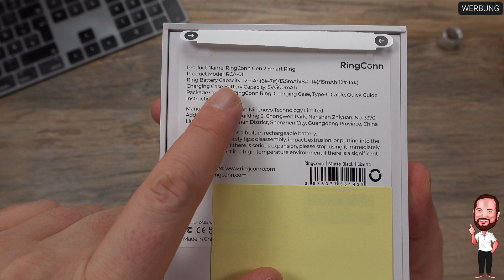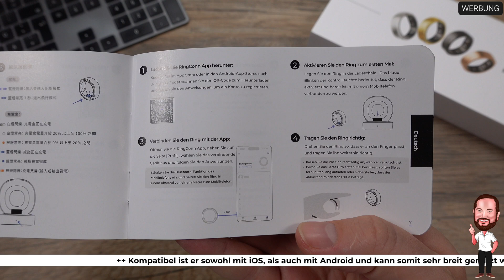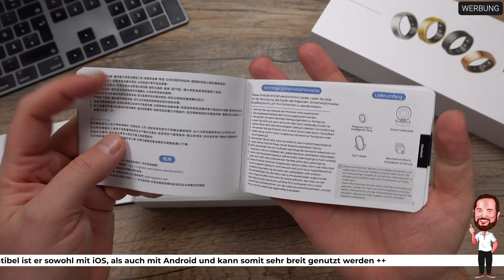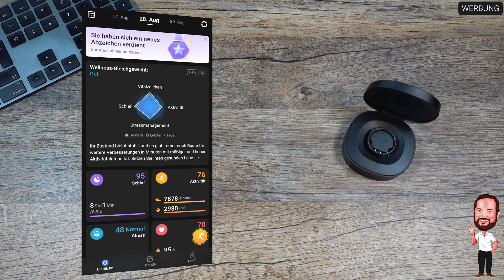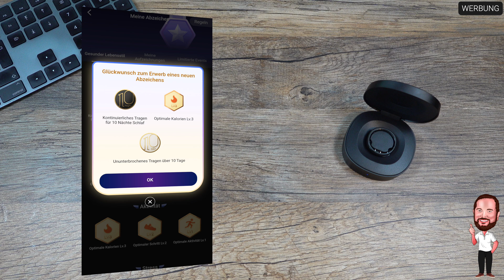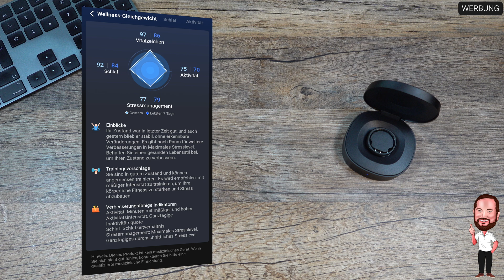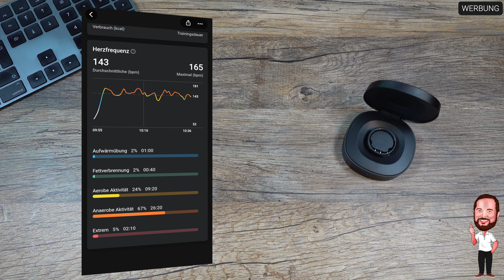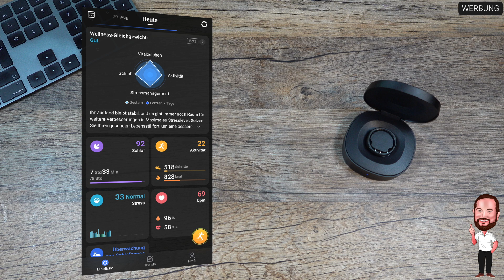RingConn Gen 2 | Der Smart Ring der 2. Gen, den Samsung Galaxy, iRing, Oura etc. schlagen müssen.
Das Thema Smartring hat durch den Start des Samsung Galaxy Ring noch mal einen weiteren Push bekommen. Neben dem Big-Player, der jetzt nachzieht, bietet der Markt aber schon seit einiger Zeit einige kleinere Spieler, die hier sehr erfolgreich einen wachsenden Markt bedienen. Neben dem RingConn Gen 2 (logischerweise gibt es da auch einen Vorgänger) gibt es auf dem Markt noch Oura mit seinem Ring in 3. Generation, den Ultrahuman Ring Air und viele Kleinere zum Beispiel den Xiaomi Amazfit Helio Ring und den Blaupunkt Ring. Wer auf das Thema "Bezahlen" Wert legt, findet mit dem Pago von Pagopace auch eine Lösung, die sogar vollständig ohne Akku auskommt. Die Bezahlfunktion ist übrigens eine, die sehr unterschätzt ist, ich persönlich fände es nämlich super, wenn ich den smarten Ring auch zum Bezahlen verwenden könnte.Ob Apple dann auch irgendwann auf den aktuellen Trend aufspringt und einen Apple iRing herausbringt bleibt abzuwarten, aber man wird sich in Cupertino sicher sehr genau anschauen, wie erfolgreich Samsung mit dem Galaxy Ring ist.

Auf was kommt es bei einem Smartring am Ende an: Als erstes einmal ist der Funktionsumfang im Bereich Gesundheitswerte wohl das wichtigste Thema, da erwartet man heutzutage die Herzfrequenz, die Herzfrequenzvariabilität, die Blutsauerstoffsättigung, die Körpertemperatur und das Stresslevel. Gute Ringe können darüber hinaus noch den Schlaf, die Atmung, den weiblichen Zyklus und Schlafapnoe überwachen.Dazu noch Aktivitätsdaten und ggf. eine Notruf - Funktion für den Fall eines Sturzes und der smarten Ring ist rund...ich entschuldige mich für das Wortspiel ;-) Wenn dann noch ein gutes Gewicht, lange Akkulaufzeit, toller Tragekomfort und einen gut aufbereitete App (der Ring selber kann ja logischerweise keine Werte darstellen) hinzukommen, erhaltet ihr ein Gadget, was eine Smartwatch in vielen Punkten ersetzen, mindestens aber ergänzen kann.

Unser Testobjekt, nämlich der RingConn Ring der 2. Generation, verfügt über viele der oben genannten Eigenschaften und kommt mit einer überragenden Akkulaufzeit von 11 Tagen daher. Das Gewicht liegt beim Testexemplar in Größe 14 bei unter 3 Gramm und der Ring ist in Schwarz, Silber und Gold verfügbar.Das niedrige Gewicht spiegelt sich auch in der Breite und Dicke wider, die bei 6,8 Millimetern und 2mm liegen.

Der Ring ist nach IP68 zertifiziert und erfüllt damit hohe Standards für Wasser- und Staubdichtigkeit. Die Wasserdichtigkeit zeigt sich auch in den Atmosphären, die mit 100 ATM angegeben ist. Das wäre dann: Extrem robust und fürs Tiefseetauchen geeignet.

Ein Abo - Modell gibt es erfreulicherweise nicht, sondern die Nutzung ist nach Zahlung des Rings mit keinen weiteren Kosten verbunden.

Verfügbar ist die App und somit indirekt auch der Ring sowohl für iOS, als auch Android. Damit sollte eigentlich jeder, der möchte, zum Zug kommen.

Ob RingConn all diese Versprechen auch halten kann, das schauen wir uns in unserem Test einmal an. Ich hatte den Ring jetzt 7 Tage, fast ununterbrochen am Finger und berichtet euch von meinen Erfahrungen als Nicht - Ringträger.

▬▬▬ Inhalt ▬▬▬
00:00 Intro
00:36 Faktencheck
01:33 Wir packen aus - Das Unboxing
04:14 Der SmartRing im Detail
05:45 Wie trage ich ihn richtig?
06:35 Erster Eindruck zur Haltbarkeit
07:15 Akku und Akkulaufzeit
07:58 Die RingConn App mit Gesundheitsfunktionen / Aktivitäten und Co
14:30 Meine Meinung / Fazit zum RingConn Gen 2 Smart Ring

Alternativ hier auch noch die entsprechenden Links zu den Produkten:

Kickstarter Crowdfunding Event: Vom 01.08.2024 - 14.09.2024
Early Bird Preis: 209 $ statt 299 $

▬▬▬ Hashtags ▬▬▬
▬▬▬ Credits ▬▬▬